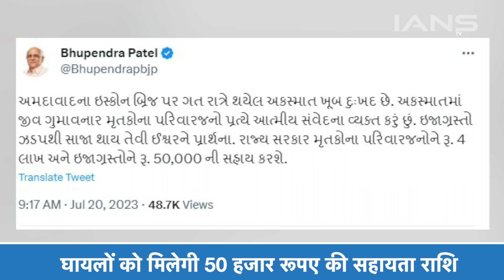Gujarat के Ahmadabad में बड़ा हादसा, High Speed ने ली 9 लोगों की जान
गुजरात के अहमदाबाद में बड़ा हादसा सामने आया है...यहां सरखेज-गांधीनगर हाईवे स्थित इस्कॉन ब्रिज पर 20 जुलाई की सुबह हुए हादसे में 9 लोगों की मौत हो गई...जबकि 13 लोग घायल हो गए...दरअसल, इस्कॉन मंदिर के पास फ्लाईओवर पर आधी रात के समय एक थार गाड़ी और डंपर में टक्कर हो गई थी. इस हादसे को देखने के लिए ब्रिज के ऊपर भीड़ जमा हो गई थी...

A major accident has come to the fore in Ahmedabad, Gujarat... Here on the morning of 20th July, 9 people were killed in an accident on the ISKCON bridge located on the Sarkhej-Gandhinagar highway... while 13 people were injured... Actually, a Thar vehicle and a dumper collided at midnight on the flyover near the ISKCON temple. A crowd had gathered on the bridge to see the accident...